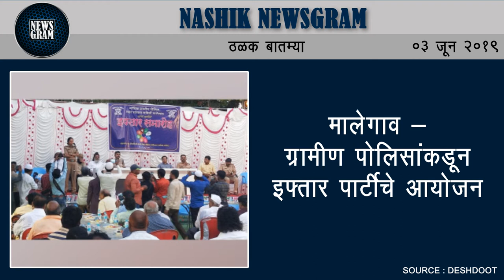डॉ. पायल तडवीच्या मारेकर्‍यांना शिक्षा दया | Nashik News | 03 June 2019